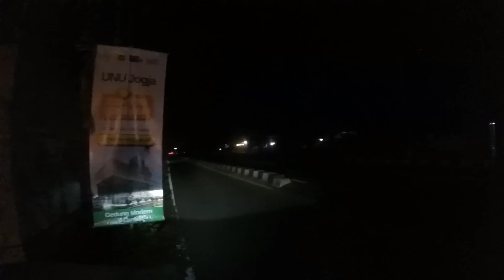BERKEGIATAN PART 1 // GT LUCU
pantauan lagi kita